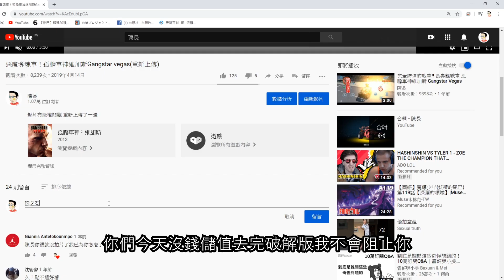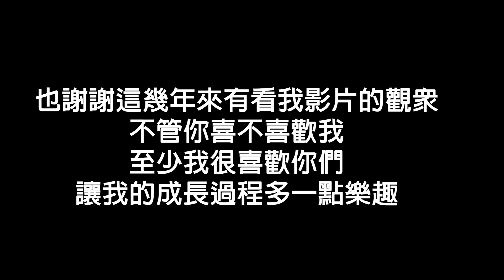白癡! 玩破解版就好啦